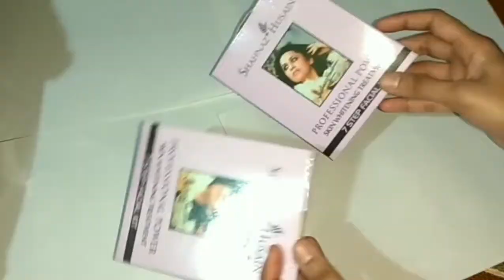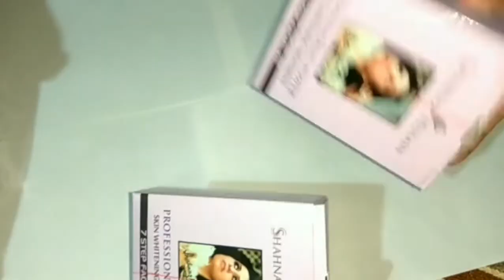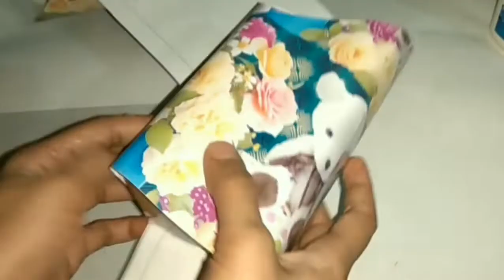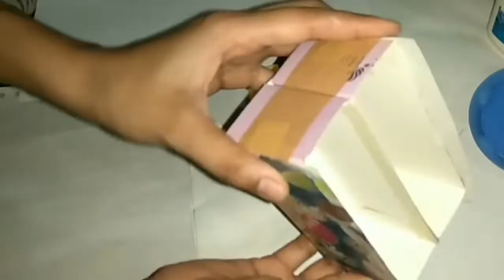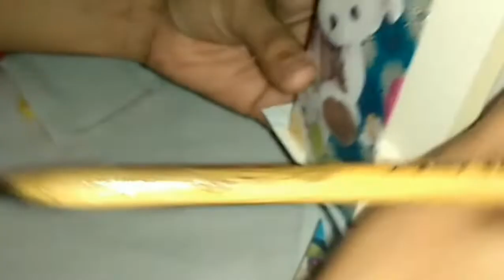DIY nail polish organizer from waste cardboard box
DIY nail polish organizer from a waste cardboard box